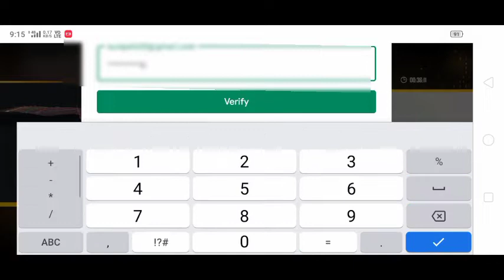Top Up 🤥 first' time || free fire top up ||| No Fake 💯🏹